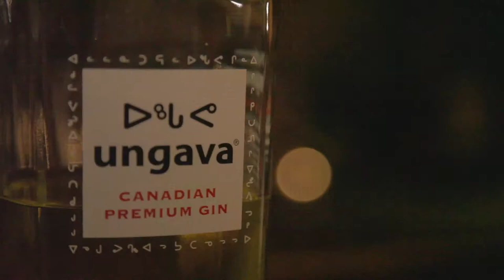Hope Volleyball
A beautiful, beach-ready Gin and Lillet Blanc sour.
- Recipe by Jesse Beamish
Ingredients:
1.5 oz Lillet Blanc
0.75 oz Dry Gin
0.75 oz Lemon Juice
0.5 oz Raspberry Syrup
1 dash Peychaud's Bitters
Instructions:
Shake ingredients vigorously over ice and fine-strain into a coupe. Garnish with a de-seeded ring of Jalapeno.
Tasting notes:
Notes of fresh citrus and raspberry showcase the botanicals from the fortified wine and the gin. The fresh cut jalapeno pepper adds beautiful aromatics as it sits in the drink, growing subtly spicier with each passing moment. Peychaud's bitters add finishing touches of spiced cherry and some floral aromatics.
Notes on Ingredients:
Lillet Blanc: is a French aperitif made from a blend of Bordeaux wines, citrus liqueurs and orange peels, then aged in French oak barrels.
Gin: of the Dry variety. I used Hayman's London Dry.
Lemon Juice: freshly squeezed
Raspberry Syrup: Recipe -
2 litres of water
8 cups of raspberries
8 cups of sugar
Prep: Bring ingredients to a boil. Remove from heat and strain.
Peychaud's Bitters: the inimitable.